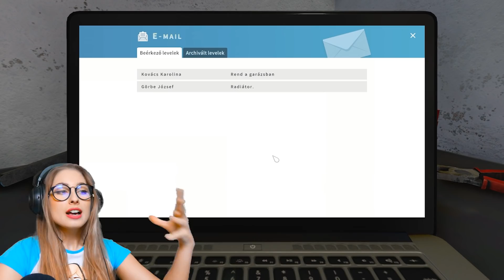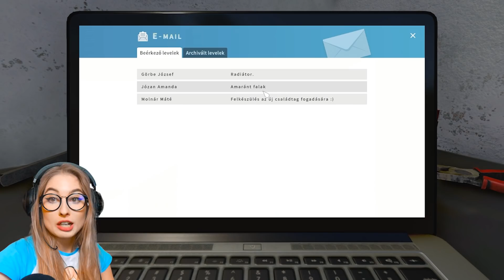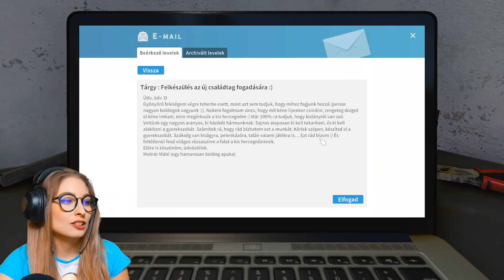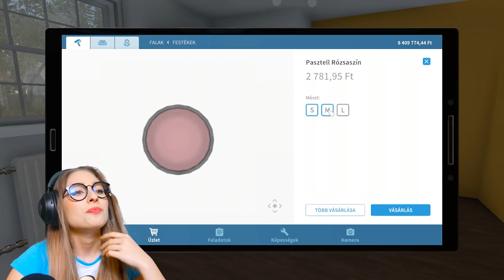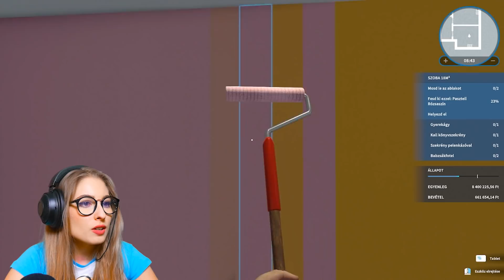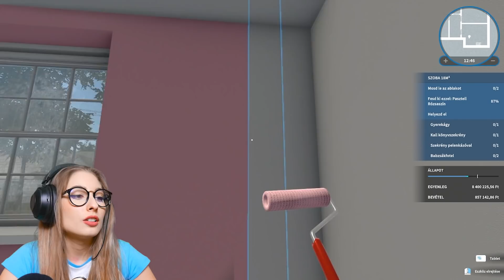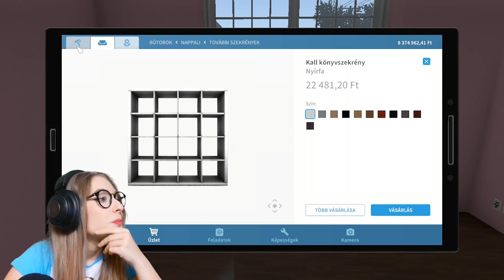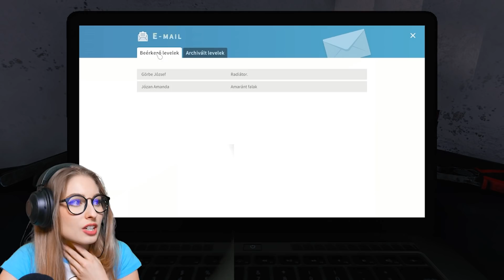A BABÁNAK BÁRMIT! I 👶 House Flipper 2.rész